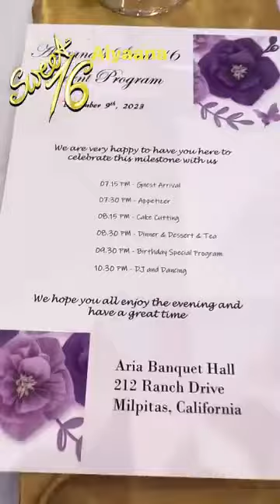February 17, 2024